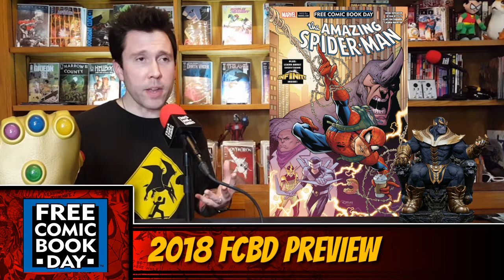Free Comic Book Day | Chicago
Free Comic Book Day is this weekend, Saturday May 5, 2018, and with so many titles to choose from, Chuck Load of Comics made a list of some free comics you might want to grab and put in your pulls.